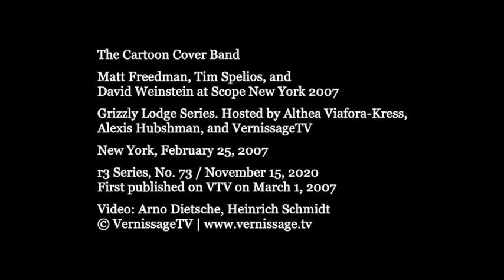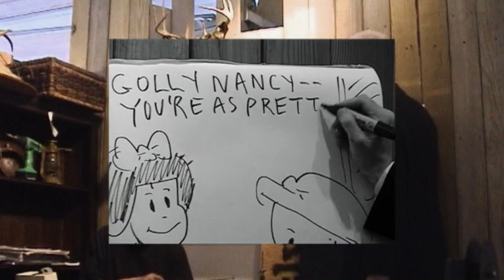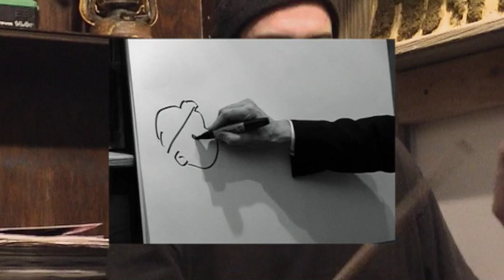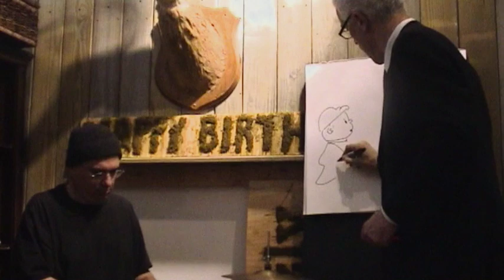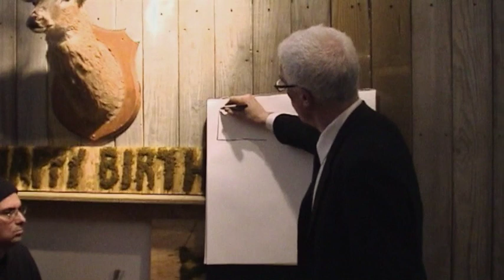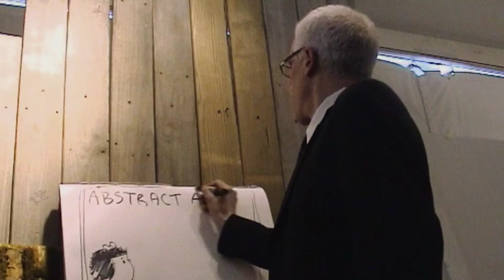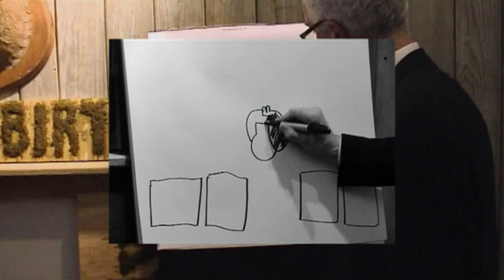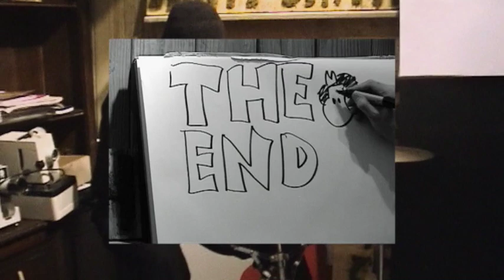VTV Classics (r3): The Cartoon Cover Band at Scope New York (2007)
In 2007, Matt Freedman, Tim Spelios and David Weinstein of The Cartoon Cover Band performed one of their Lightning Sketch shows for Vernissage TV at the Scope Art Fair in New York City. Tim Spelios and David Weinstein play while Matt Freedman draws versions of Ernie Bushmiller’s old Nancy comics. Matt Freedman is an artist and a writer and curator. Tim Spelios is a sound and multimedia artist. David Weinstein is composer and multimedia artist. These artists have exhibited, performed and directed at venues such as PS1, White Columns, Roulette, and Exit Art.

As one of the highlights of all the exhibitions and events we filmed for VernissageTV, we always wanted to republish the old footage in better quality - which we now finally did. Well, it's obviously not HD, let alone 4k). So that's how this video became the 73rd episode in our VTV Classics (r3) series. VTV Classics (r3) highlights the treasures of VernissageTV’s huge archive. Back then published in Standard Definition, these classics are now re-mastered, re-edited and reissued.

New York, February 25, 2007. Grizzly Lodge Series.The Cartoon Cover Band. Matt Freedman, Tim Spelios, and David Weinstein at Scope New York 2007. Grizzly Lodge Series. Hosted by Althea Viafora-Kress, Alexis Hubshman, and VernissageTV. New York, February 25, 2007.

VTV Classics (r3): The Cartoon Cover Band at Scope New York (2007), r3 Series, No. 73 / November 15, 2020. First published on VTV on March 1, 2007.

In memory of Matt Freedman, who passed away October 24, 2020.